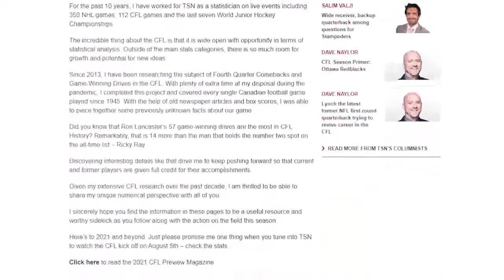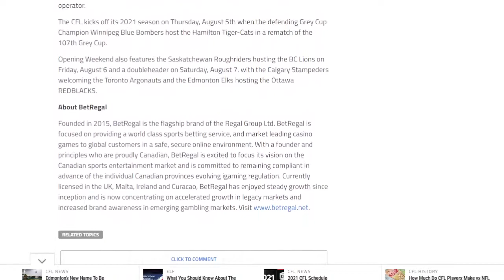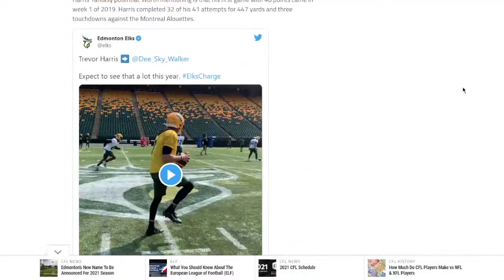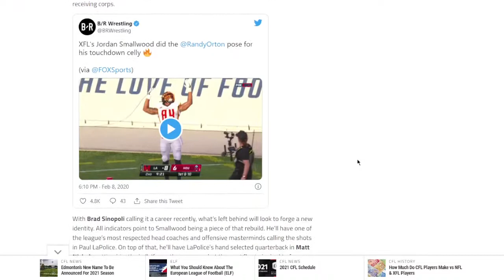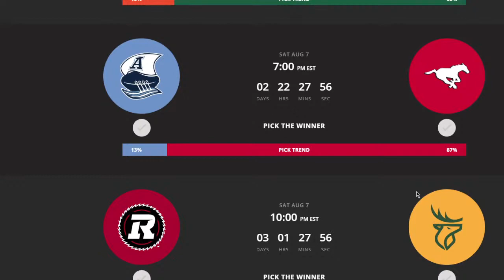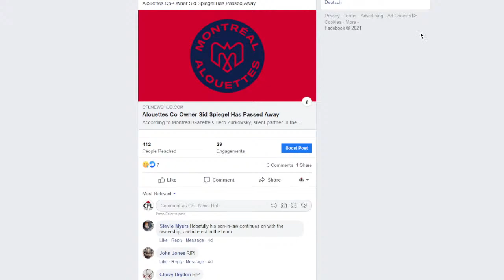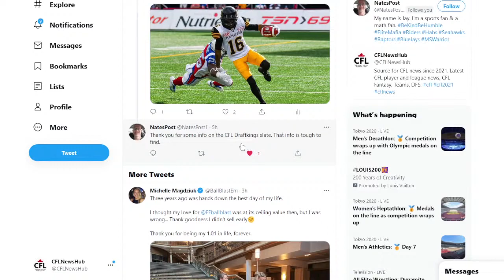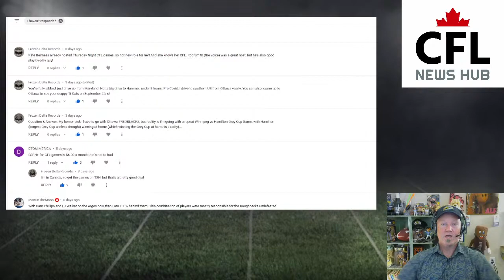Preview Of Week 1 Of The 2021 CFL Season, CFL Fantasy, Games & DFS Picks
We preview week 1 of the CFL Season. Mark makes his picks on games, fantasy and DFS. ESPN announces it CFL schedule and more. Plus, your social media and our CFL Fantasy league that you can join League and win CFL Merchandise. Plus name our show.